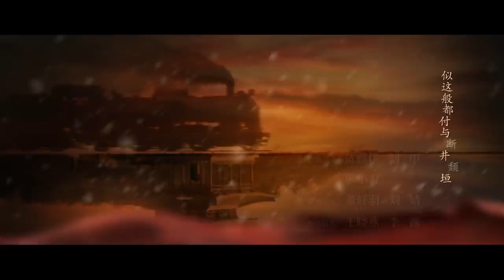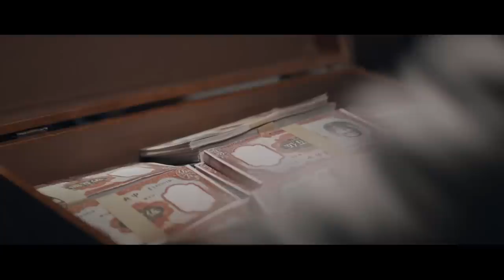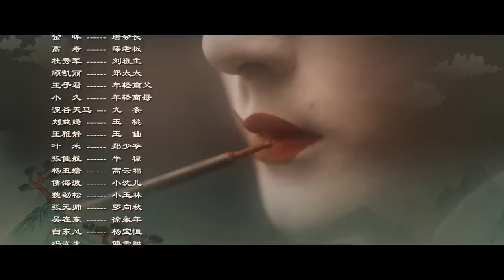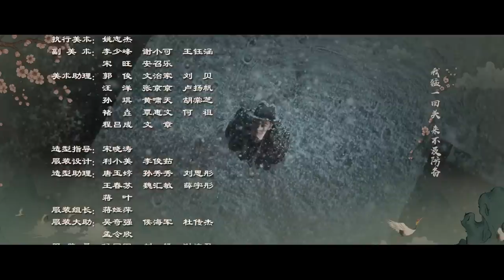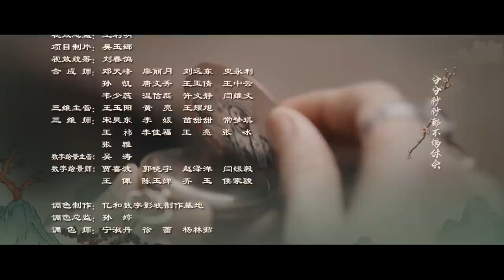【English Sub】《鬓边不是海棠红 Winter Begonia》 EP45：察察儿奔赴延安 | 主演：黄晓明 尹正 佘诗曼 | 欢娱影视